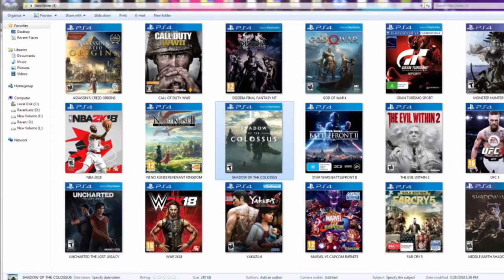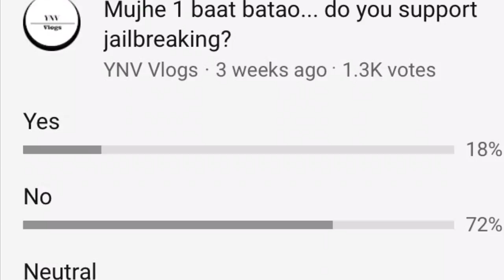STOP Jailbreaking your PS4 || 7 tips for Budget gaming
Hey guys in this video i have discussed about the disadvantages of ps4 jailbreaking and its effect in our gaming community!!
Also i have given you 7 tips to do budget gaming!!